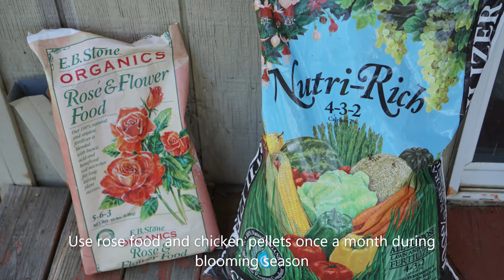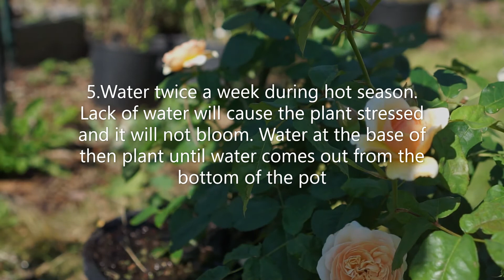How to Take Care of David Austin Rose and get continuous Blooms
David Austin Roses are my all time favorite rose. The romantic look with high  count petals and rich fragrant make these garden rose very attractive. I will show you how to take care of these beauties and get more blooms!!!